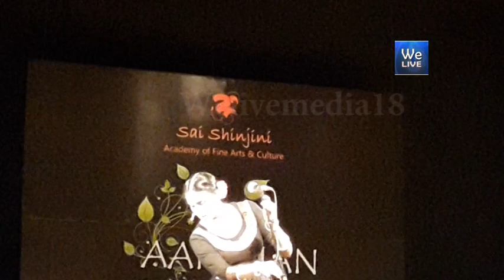We LIVE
Channel is to promote Classical Dance, Music, Theater & Art (Paintings, Photography, Sculptures & Contemporaneity).
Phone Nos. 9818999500